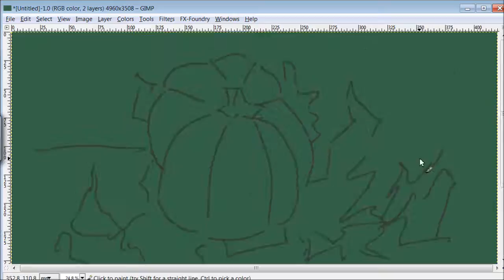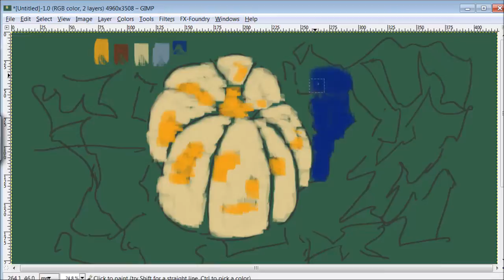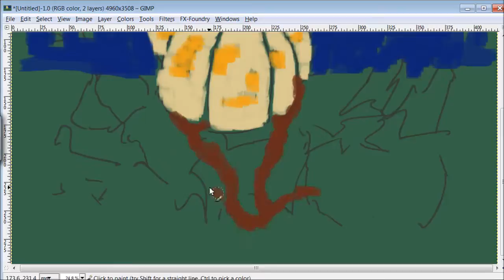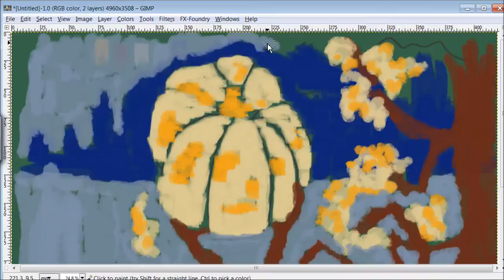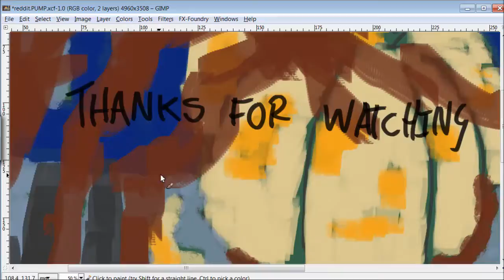Sketchdaily - Pumpkin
Used a photo of a pumpkin for reference then just went with my imagination.